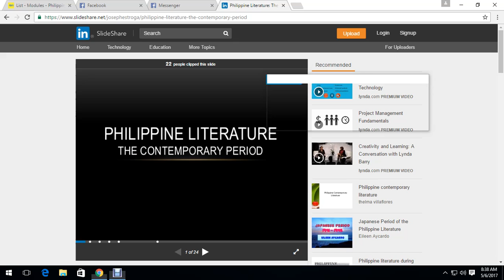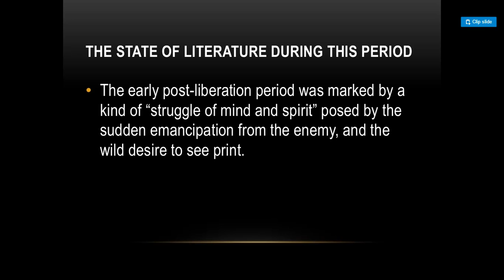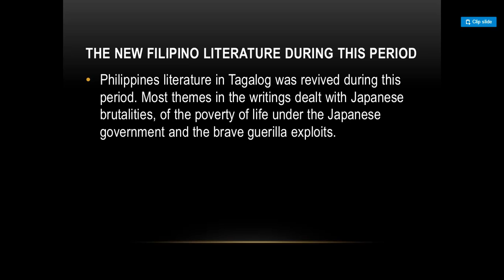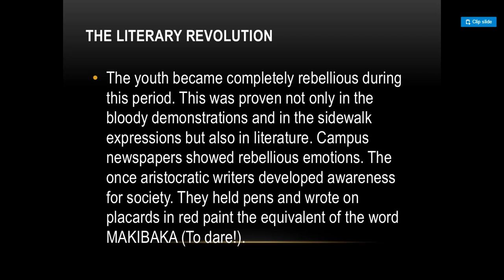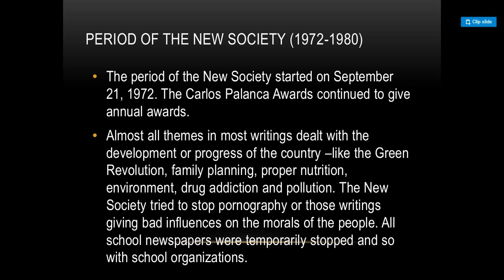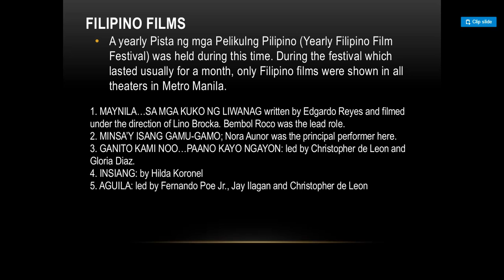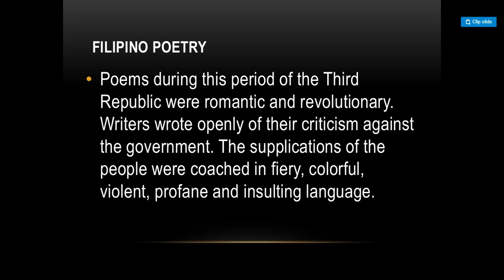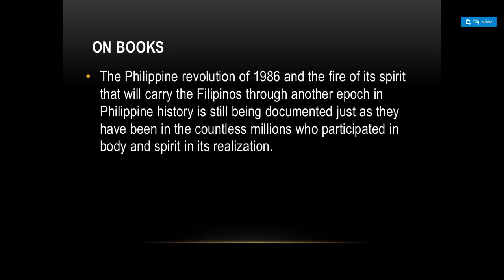Philippine Literature During the Contemporary Period